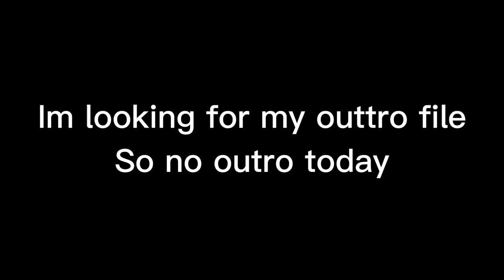Here today w Miguel - How to Play Muscel Legends Like a Pro!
Wsg Guys Im just catching up with miguel

What's up gamers welcome to RealsomegamerYT, this is where I film me gaming, living life, and having a good time. My dream is to be a famous youtuber so I hope you can make that happen.